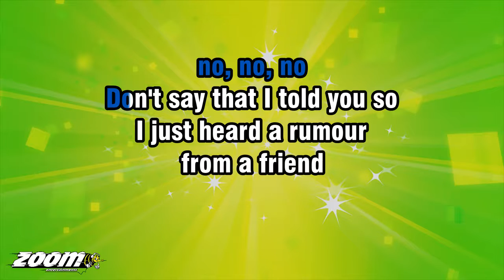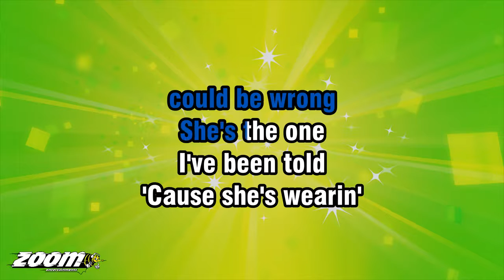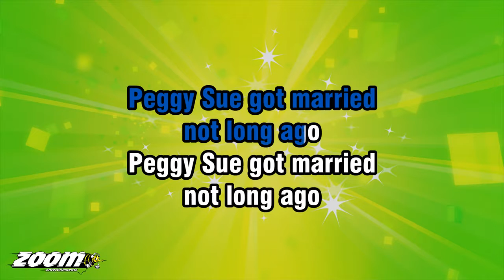Buddy Holly - Peggy Sue Got Married - Karaoke Version from Zoom Karaoke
Song lyrics:

DO-DO-DO
DO-DO-DO
DO-DO-DO-DO-DO-DO
DO-DO-DO

PLEASE DON'T TELL
NO, NO, NO
DON'T SAY THAT I TOLD YOU SO
I JUST HEARD A RUMOUR
FROM A FRIEND

I DON'T SAY THAT IT'S TRUE
I'LL JUST LEAVE THAT UP TO YOU
IF YOU DON'T BELIEVE
I'LL UNDERSTAND

YOU RECALL A GIRL
THAT'S BEEN IN
NEARLY EVERY SONG
THIS IS WHAT I HEARD
OF COURSE THE STORY
COULD BE WRONG

I'VE BEEN TOLD
'CAUSE SHE'S WEARIN'
A BAND OF GOLD
PEGGY SUE GOT MARRIED
NOT LONG AGO

THAT'S BEEN IN
NEARLY EVERY SONG
COULD BE WRONG

I'VE BEEN TOLD
'CAUSE SHE'S WEARIN'
NOT LONG AGO

NOT LONG AGO